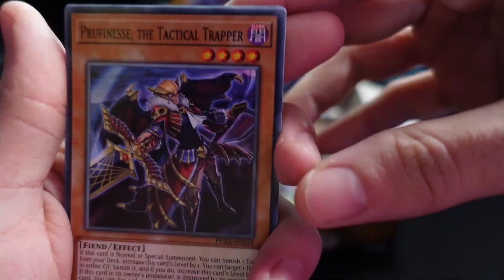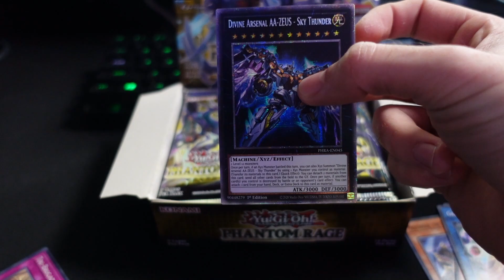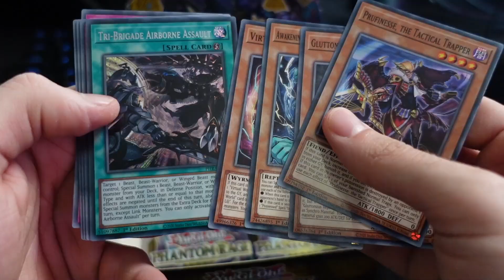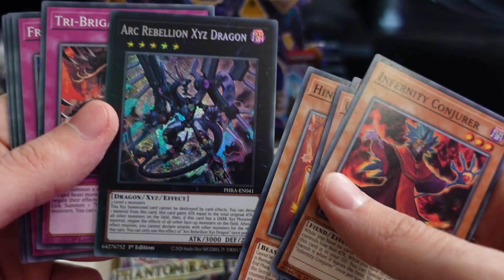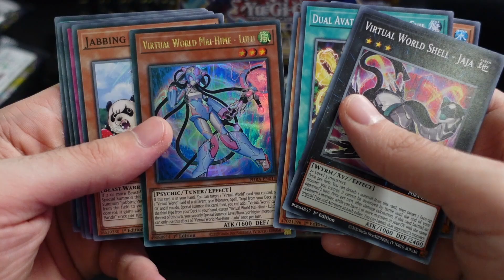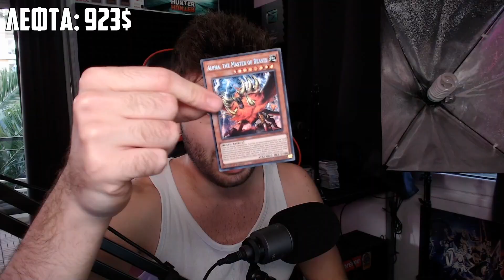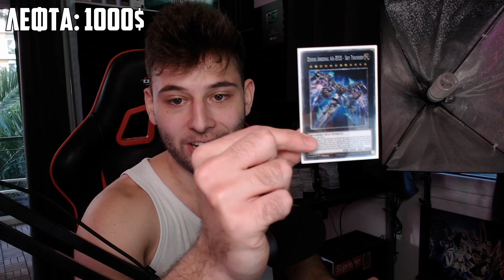ΕΔΩΣΑ 1000€ για αυτό το ΚΟΥΤΙ! ΤΙ ΠΕΤΥΧΑ?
📋Αγόρασα αυτό το κουτί για 1000€! Τι έχει μέσα και πόσο άξιζε τελικά?
                                      ❗ΠΑΤΑ ΝΑ ΔΕΙΣ ΚΑΤΩ ΡΕΕΕ❗

►Polo x Gianuba ΤΣΑΝΤΕΣ!
► Θα με βρείτε στο:
❗ΠΩΣ ΜΕ ΥΠΟΣΤΗΡΙΖΕΤΕ?❗
❤️Support a Creator: xamogelasth
●Γράφοντας "xamogelasth" στο Item Shop του Fortnite με υποστηρίζετε απίστευτα και δωρεάν, επιτρέποντας μου έτσι να βελτιώνω συνεχώς το περιεχόμενο μου, αλλά και να κάνω διαγωνισμούς με τρελά βραβεία, όπως και Giveaways!

✨Γίνετε μέλος ΤΩΡΑ για να αποκτήσετε αποκλειστικά προνόμια του καναλιού!
👍Εάν σας αρέσουν τα TrollVlog Video μην ξεχάσετε να:
💻PC Specs:
●CASE: CORSAIR SPEC-OMEGA RGB white
●COOLER: Corsair RGB coolers
●PSU: Corsair RM 750x
●CPU: Intel i9 9900k
●RAM: 4x8G DDR4 Corsair
●MOBO : MSI MPG Z390
●GPU: Nvidia RTX 2080 Super msi
●STORAGE: SSD m.2 1TB, HDD 1TB
●Haikyuu!
●Yugioh!
🎥 Προγράμματα που Χρησιμοποίησα:
● OBS Studio
● Vegas Pro 17
● Photoshop (GFX)

📽 Τα Settings μου!